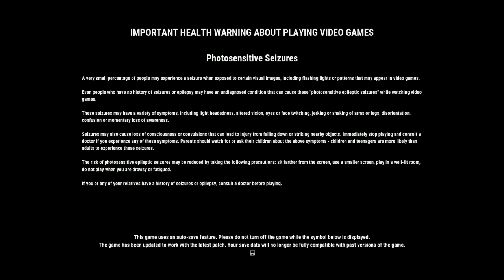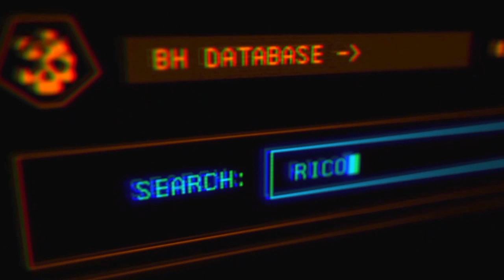The Start of Something Great ;) (Just Cause 4) -Part 1-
Get Ready... Michael Bay is...